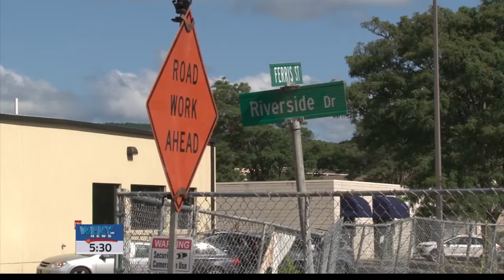Corning Hotel Project Resumes